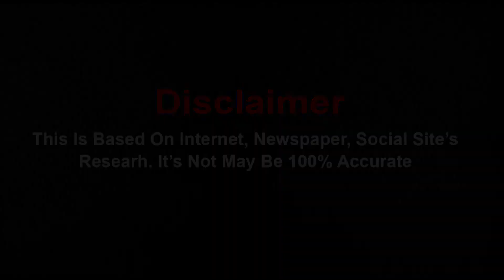Kavita Radheshyam (Kavita Bhabhi) Lifestory | Lifestyle | Biography| कविता भाभी | कविता राधेश्याम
Kavita Radheshyam is a popular hot and sexy item actress of Bollywood Tamil and Kannada films, who got country wide hug popularity from Ullu App's web series Kavita Bhabhi, Kavita is not only an actress but also a well-known sports adventurer and bike rider who is loved by people as Kavita Bhabhi. It is said, friends, in today's video, we will tell you some such things about Kavita Radheshyam which very few people know,
so if you are a fan of poetry, then definitely watch this video till the end.
Kavita Radheshyam - Kavita Radheshyam Facts - Kavita Radheshyam Biography - Kavita Radheshyam Lifestory- Kavita Radheshyam Lifestyle